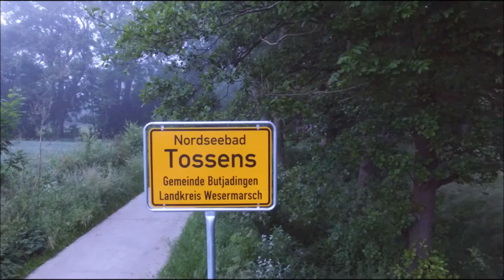Tossens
Ein Ortsschild in Tossens bei leichtem Seenebel